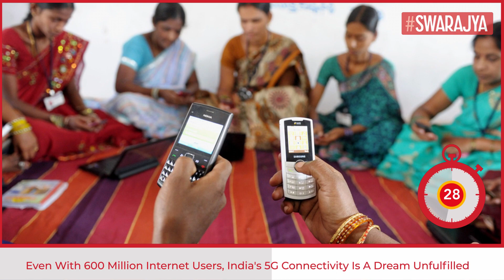Challenges To 5G In India: Dreams Of 600 Million Internet Users Remain Unfulfilled | Telecom Sector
Digital Communications Commission (DCC) had approved the Rs 5.2 trillion spectrum auction. The auction will put on offer a total of 8,300 Mhz of airwaves of which 6,050 Mhz will be available for 5G. But even with 600 million internet users, India's 5G connectivity is still a dream unfulfilled.

In a positive development, India's largest telecom company Jio Platforms and United States (US) based technology giant Qualcomm Technologies have together developed a 5G radio access network (RAN) product which successfully achieved over 1 Gbps speed during the trial.

Reliance Jio is seeking 800 megahertz (MHz) spectrum each in both the millimetres (26 gigahertz (GHz) and 24 GHz ) wave mmWave band as well as 100 MHz in the 3.5 GHz band for field trials in few metro cities.

The successful trails would enable the network to join a list of handful companies worldwide having their own 5G technology that they can sell to the world.
The announcement gains significance, as the government considers promoting Indian manufacturers and technology companies in telecom.

In the wake of the recent border tussle with China the development of an Indian 5G solution is significant as there is anticipation that Chinese 5G solution major Huawei may not be allowed to participate in India's much anticipated 5G trials.